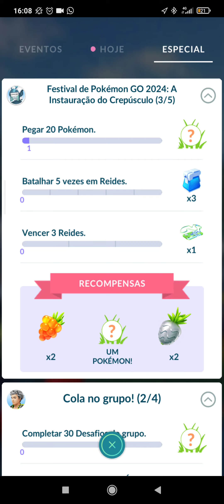Pokémon GO missão especial A INSTAURAÇÃO DO CREPÚSCULO (3/5) pt 1/2